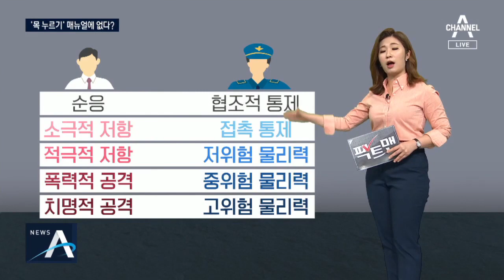[팩트맨]美 경찰 ‘목 누르기’ 매뉴얼에 없다?…사실은 | 뉴스A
백인 경찰이 흑인 남성의 목을 눌러 제압하는 이 장면에, 미국 전역이 분노했죠.

미국 경찰의 '목 누르기' 기술이 실제 대응 매뉴얼에 있었던 건지도 논란인데 따져보겠습니다.

먼저 '목 누르기'는 팔이나 다리로 목을 압박해, 상대방이 움직이지 못하게 만드는 기술입니다.

미니애폴리스시 당국은 목 누르기가 "경찰에서 금지하는 방법"이라 했는데 사실일까요?

팩트맨이 미니애폴리스 경찰의 공식 매뉴얼을 확인해봤습니다.

30페이지가 넘는 물리력 행사 매뉴얼 중, "경찰이 목 누르기 기술을 승인한다"고 되어 있는데요.

"압박으로 상대방의 의식을 잃게 만드는 기술"도 승인돼 있었습니다.

다만 "수동적으로 저항하는 사람에겐 기술을 사용하지 않는다"는 규정이 있었는데, 이번 사건처럼 -수갑을 채운 상태에서 -9분간 목 누르기 한 건 매뉴얼을 벗어난 과잉 진압으로 볼 수 있습니다.

그렇다면 우리나라와는 어떤 차이가 있을까요.

경찰청에 확인해보니 상대의 행위에 따라 경찰은 5단계로 나눠 물리력 행사를 하고 있는데, 적극적인 저항을 하는 3단계부터 '목 압박' 등 기술 사용이 가능합니다.

단, 그 방식에 있어서는 미국과 큰 차이가 있습니다.

실제 교육에 활용되는 시연 영상을 보죠. 폭력을 쓰는 사람을 현행범으로 체포하려는 상황에서 경찰이 무릎으로 목을 누르고 수갑을 채우죠.

'압박감'을 느낄 수는 있어도 부상 위험이 적도록 해야하고 체포 이후 저항이 없다면 물리력도 중단합니다.

[김창완 / 경찰체포술연구원 원장]
"'위해 감소 노력'이라고 해서 3단계 이상을 안 넘어가려고 노력을 해요. 체포술이라는 게 굉장히 어려운 거예요. 다치지 않게 해야 해요."

과거에는 경찰관의 판단에 따라 물리력을 행사했는데요. 지난해 11월부터 세부 규칙이 시행되고 있습니다.

이 밖에도 궁금한 사안 팩트맨에 제보 부탁드립니다. 이상 팩트맨입니다.

연출·편집: 이혜림 PD
구성:박지연 작가
그래픽: 성정우, 권현정 디자이너

〈평일〉
08시 00분 라디오쇼 정치시그널 (유튜브 라이브)
08시 50분 김진의 돌직구 쇼
10시 20분 김진의 더라방 (유튜브 라이브)
12시 00분 뉴스A 라이브
15시 50분 강력한 4팀
17시 20분 뉴스TOP10
19시 00분 뉴스A

〈주말〉
12시 00분 토요랭킹쇼·뉴스A 라이브
17시 40분 뉴스TOP10
19시 00분 뉴스A